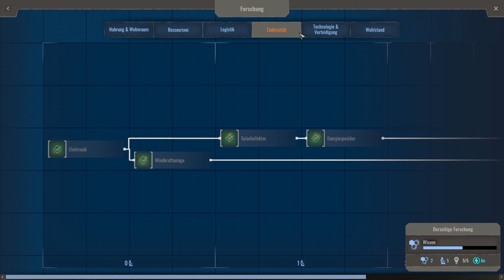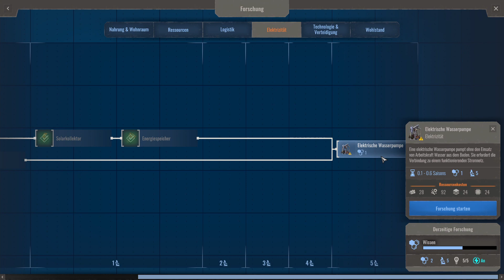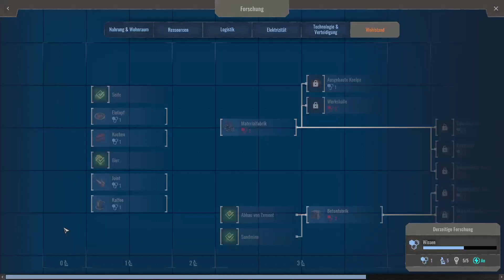Endzone - A World Apart: Prosperity ★ #22 Ein Mahnmal für die Helden ★ [Deutsch German Gameplay]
► LET'S PLAY ENDZONE - A WORLD APART: PROSPERITY

Entwickler: Gentlymad Studios
Publisher: Assemble Entertainment